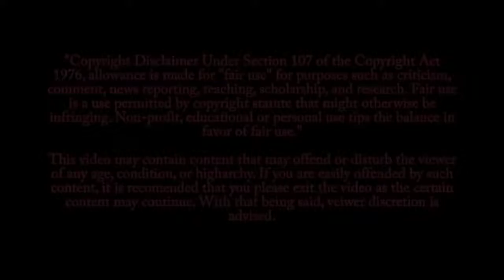TOP 10 SHIPS in STORM with Monster Waves and Rough Seas!!!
Hi guys, this video is about TOP 10 SHIPS in STORM with Monster Waves and Rough Seas.